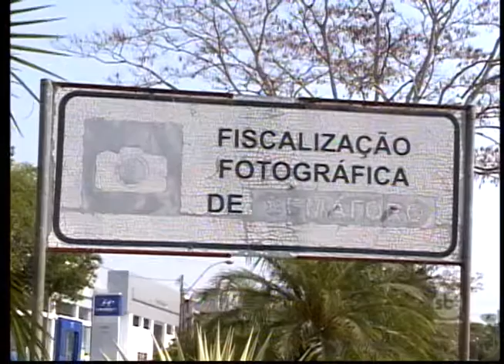Com apenas um radar para fiscalizar o trânsito, aumenta o número de acidente em Araçatuba.